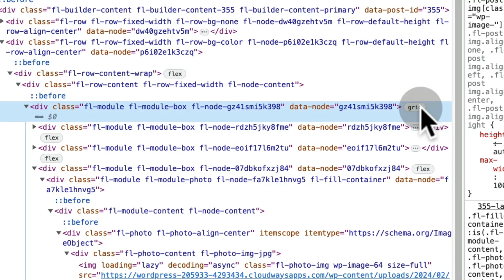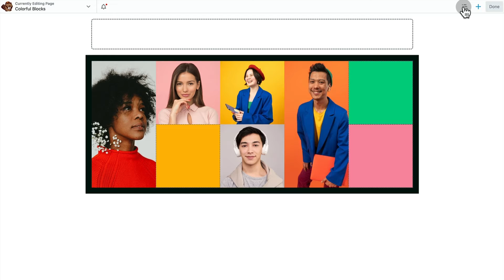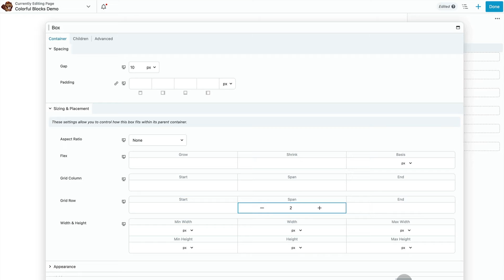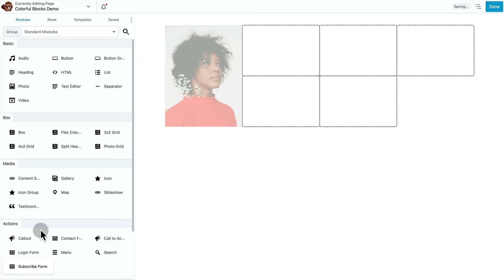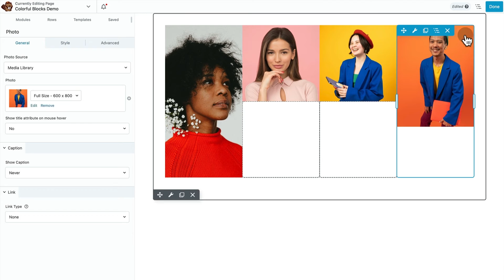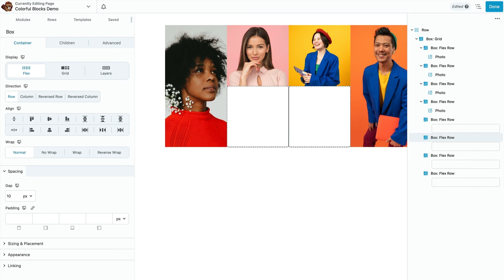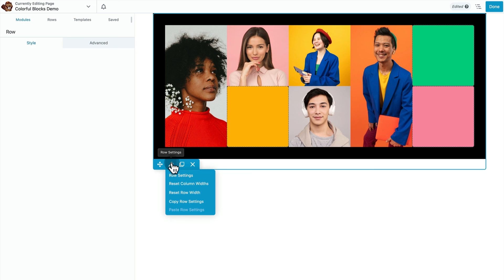Beaver Builder Box Module Course: Colorful Photo Grid Demo [Video #9]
Let's dive into the basics of how to use Beaver Builder's Box Module!

In this demo we will create a colorful photo grid using a Grid parent container with Flex children containers.

The Box Module is a Beaver Builder module that allows designers to easily create more detailed and interesting layouts by utilizing the CSS display properties, Flexbox and CSS Grid.

Although Flexbox and CSS Grid are separate layout methods, there is some overlap in what they can do, and they work great together!  Flexbox is great at creating flexible layouts, and providing an easy means to align and distribute space between the contained content.  CSS Grid excels at creating complex divisions of page space.

ABOUT THIS BEAVER BUILDER VIDEO

The Box Module in Beaver Builder is a powerful tool that can significantly enhance your WordPress website building capabilities. By mastering this module, you can leverage the flexibility of modern layout models like Flex and Grid. This playlist offers a quick overview of the Box Module's settings, followed by several demo videos to help you get started.